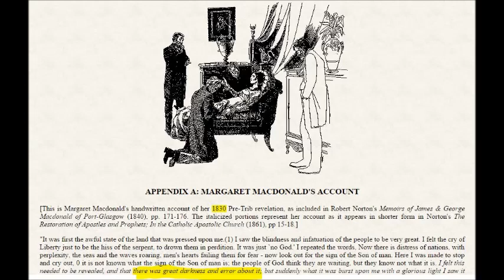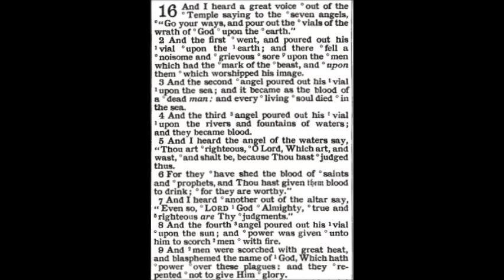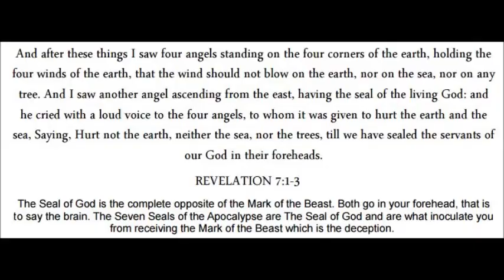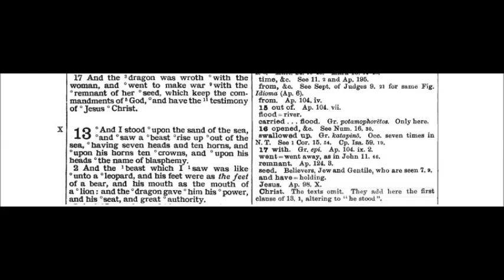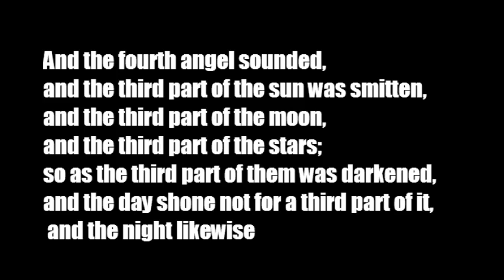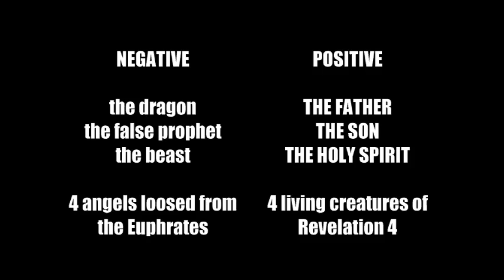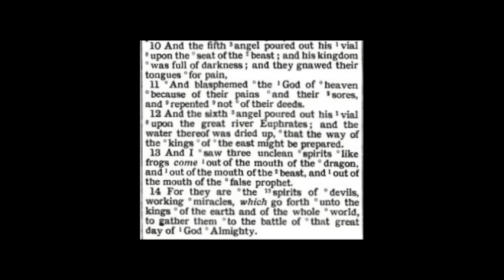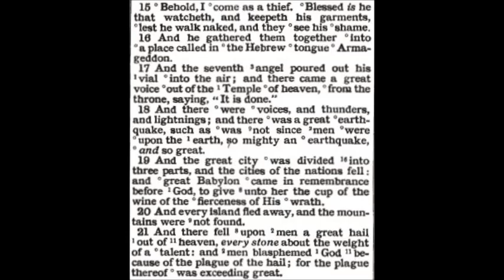The Seven Vials